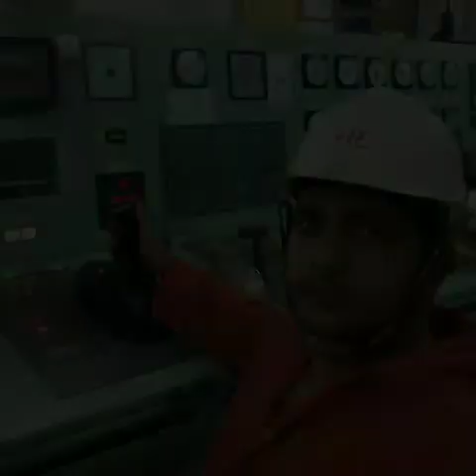Life at sea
Surendra Kumar yadav